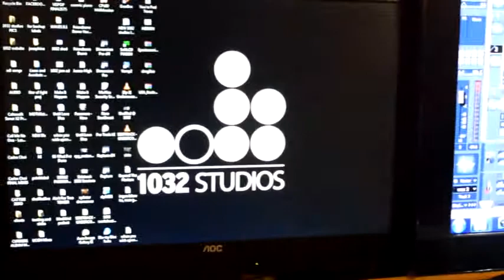Just Give Me A Reason covered by Johar Lapasaran and Rachel Puray